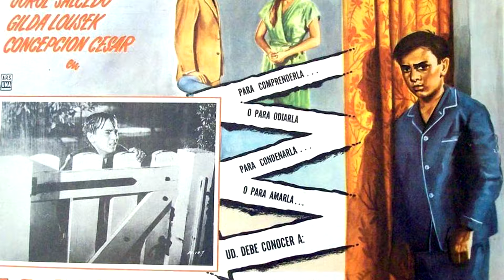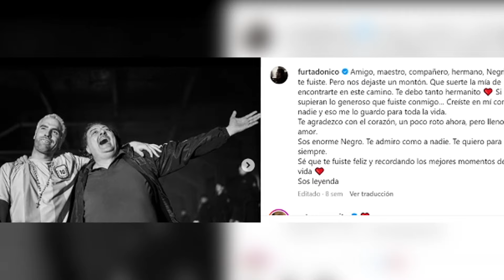4 Muertes SORPRESIVAS de Actores ARGENTINOS #8